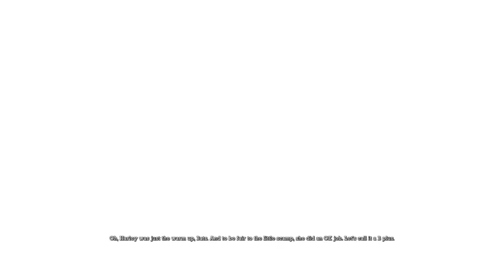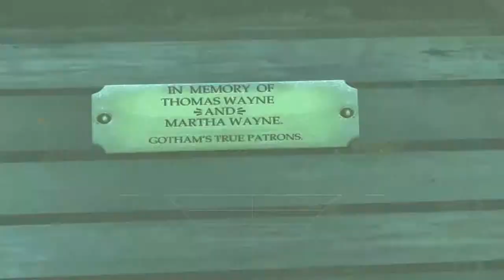Arkham Asylum Let's Play-Episode 18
Inebriation Nation brings you another exciting game-play walk-through, featuring cutting edge commentary and high definition PC graphics.

This is a full walk through of Batman Arkham Asylum with commentary from Inebriation Nation's Teeje. Arkam Asylum is a Semi open world stealth game and features a revolutionary combat system that has changed the face of games since it recieved game of the year in 2010. Published by Warner Brothers and DC Comics, Arkham has a full arsenal of gadgets and upgrades and Batman will find no shortage of Villains to keep the environments dangerous and to keep the story grounded in Comic lore. Hit that like button, subscribe to the channel and if this is your first time visiting Inebriation Nation leave us a comment below letting us know how you came upon our channel.

Enjoy and don't forget to thank the diety of your choice for yoga pant's.